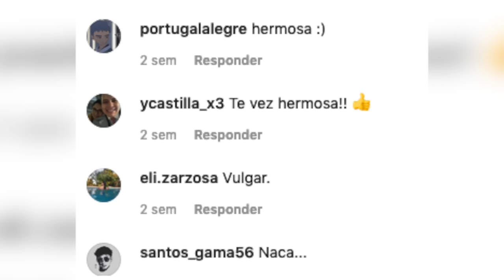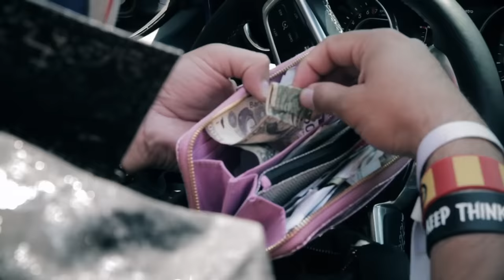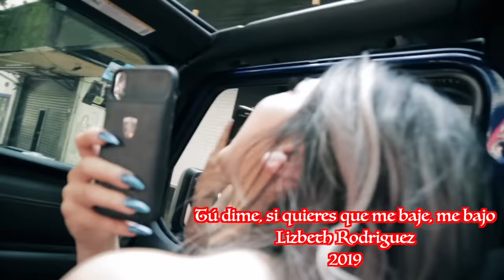LIZBETH RODRÍGUEZ & Escorpión exponiendo infieles al volante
Esta reinita se subió para que le enseñara a revisar celulares y a darle mi jugosidad.